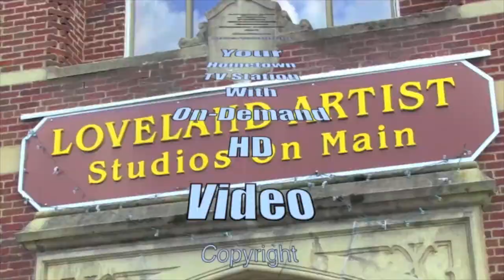Council discusses term limits and direct election of Mayor/Vice Mayor